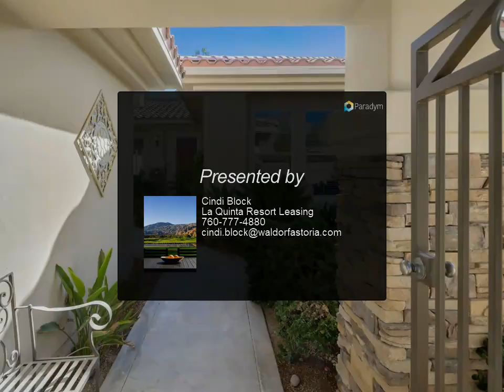California Lifestyle Realty - Vacation Rental - PGA WEST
Please enjoy this property video created by California Lifestyle Realty

Vacation Rental - PGA WEST
4 bed, 5.00 bath, 2,790 SF, MLS# 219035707

Cindi Block
La Quinta Resort Leasing